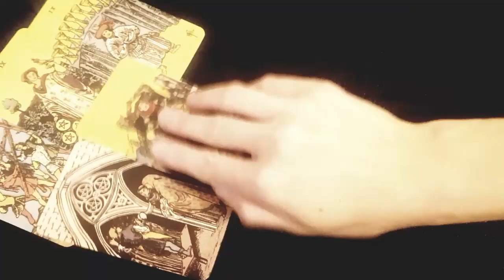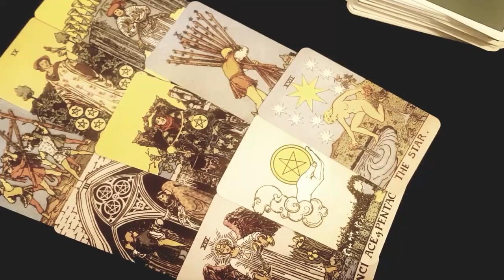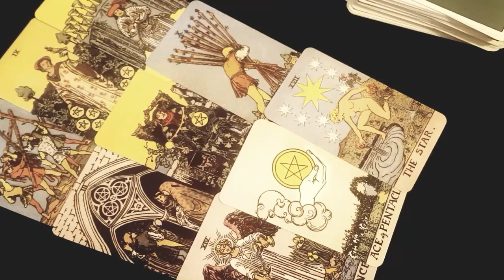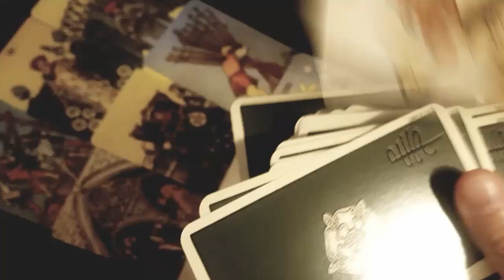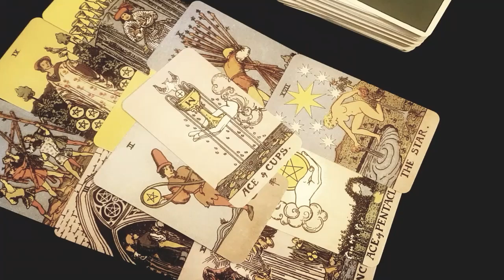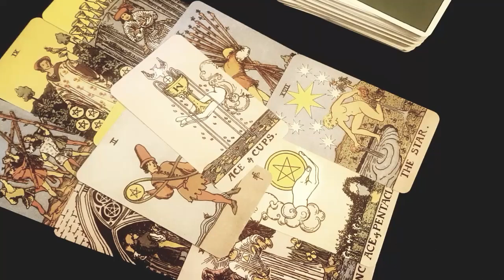VIRGO~Finally The SILENCE Comes To An End! Ready To Talk Now!👀 weekly love tarot 22-28 Nov 2021